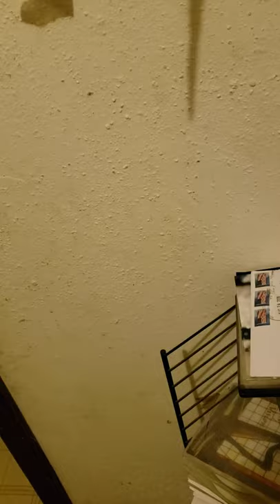Trying to take snake pictures!